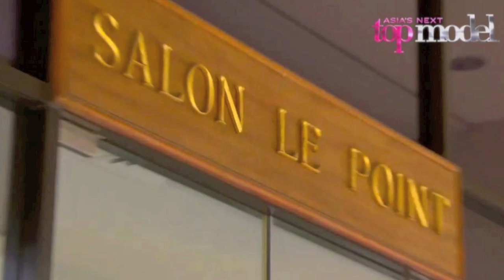Asia's Next Top Model Cycle 1 Make Over Photos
The girls were surprised to find out that they would be having their makeovers. At the salon, Jessica and Rachel embraced their new short hair, while Aastha complained about it. Kate received honey blonde hair, Jee received very fiery red hair, Helena received a Victoria Beckham inspired look, while Trang and Filantropi both received a similar haircut.

Makeovers
Aastha: Short asymmetrical cut
Bei Si: Cut to the shoulder and darkened
Filantropi: The dutch boy haircut
Helena: Bob cut inspired by Victoria Beckham
Jee: Fiery red hair with fringes
Jessica: Slightly darker pixie cut
Kate: Dyed honey blonde
Melissa: Dyed lighter and fringes added
Rachel: Dark brown pixie cut
Sofia: Dyed black
Stephanie: Curled with extra volume
Trang: Bowl haircut